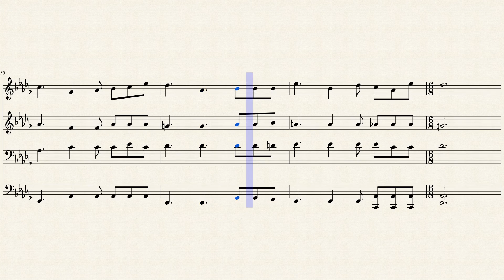425- Cristo Supremo